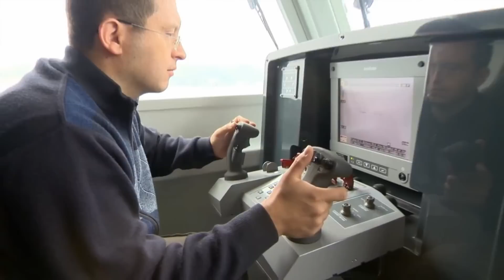SINIFINDA DÜNYANIN EN HIZLI HÜCUMBOTU:ONUK KAAN MRTP 34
SINIFININ İLK GEMİSİ, KATAR EMİRLİĞİ İÇİN İNŞA EDİLDİ.
PLATFORMA, HARPOON FÜZELERİ ENTEGRE EDİLEBİLİYOR.